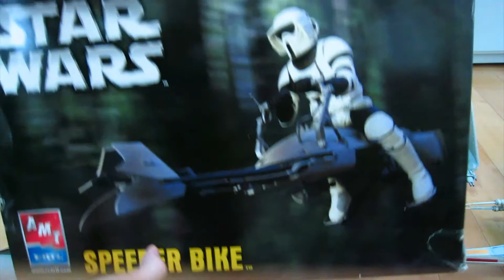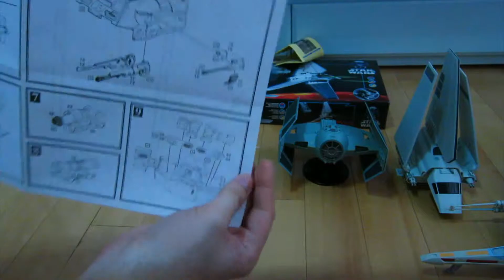Star Wars AMT ERTL Model Kits Review